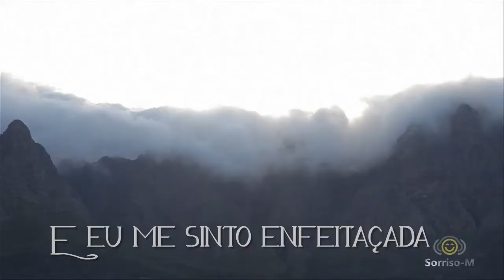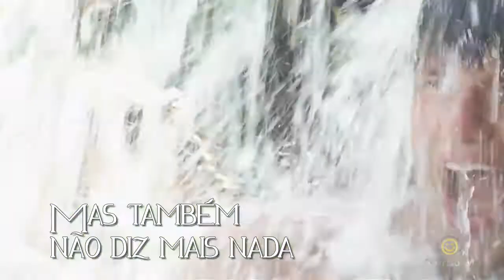Menino Bonito - Fernanda Takai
♥｡･ﾟ♡ﾟ･｡♥｡･ﾟ♡ﾟ･｡♥｡･ﾟ♡ﾟ･｡♥｡･ﾟ♡ﾟ・。゜♥

Meu Menino lindo e Do Bem²...ao contrário da música, seu olhar diz muito, e como diz!!! Não quero ir embora. Quero o hoje e amanhã, e depois, e depois, com você...rs*...Amo você, meu Menino Bonito (LINDO!). Monte de besos, da sua doce prenda ♥

“A gente se achou e logo de cara achamos que poderíamos ser felizes por muito tempo. Foi lindo me ver nos teus olhos e perceber que existe sim magia quando dois olhos se tocam. Nosso amor foi crescendo a cada sorriso e por que não dizer a cada lágrima? Somos dois corações que adoram a ideia de tornarem-se um. Quero carregar teu cheiro pra sempre, andar de mãos dadas com você na chuva e ver o sol nascer inúmeras vezes ao teu lado. Quero continuar sentindo essa paz quando estou nos teus braços e deixar que nossa história se torne a mais linda melodia que já fui capaz de ouvir.”

- Scheila Azevedo Hinnah‬ -

~~~ Meu amor ~~~
¤§ørrîsø•M¤

♥｡･ﾟ♡ﾟ･｡♥｡･ﾟ♡ﾟ･｡♥｡･ﾟ♡ﾟ･｡♥｡･ﾟ♡ﾟ・。゜♥